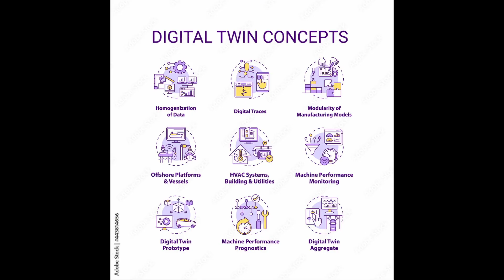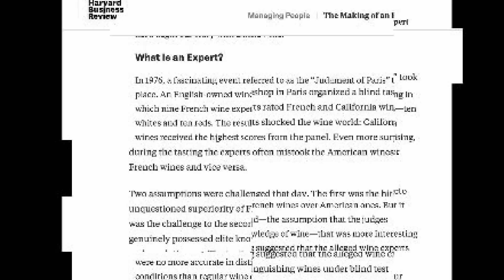Maith: Summertime and the Livin' is Density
A collage of information, a self-portrait made of data.

(A new computer and  DaVinci 18.5. First project for both.)

collectible toy made by ism

Bird's Eye View Circus was part of the Old West End

A family in a car in Hiroshima, as seen on the GeoPose Aru  Tour.
Photos taken during this tour will be exhibited in Europe, with the support of the Open Augmented Reality Cloud

I'm Happy Avatar , from a soon to be released AR app by Scenic

A scan of the Royal Palace of Luang Prabang, in Laos.
The scan was made by Johann Ly during his Wheel of Green Tour

I am now finishing an article about Yohann's trip for the Antaeus AR channel on Medium

Bubiko and her red bean blimp, the one she uses at Mardi Gras when she flies with the Krewe of Red Beans
her other blimp is a mango.

AI art

Dancing' at Red's with Big A and the All Stars.

Butterfly Tree, an AR project for the Strong National Museum of Play, Executive Producer: Stephen Black, Realized by Novaby

I am now dating this book about ABM:

IPhone screen shot w Avatar close up from app by Scenic
Dogan is one of the forces behind XR Masters

XR Masters and Augmented.City  have supported my art and experiments  for years. In 2020 Augmented. City and Bubiko made a short film in Bari, Italy. The project has been called the equivalent of the world's first website because it was one of the first public projects on  the spatial web.

 Roper Taylor: licensing genius

Fredrikstad!

after Notodden!

One of the legendary cherry trees in Miharu, Fukushima Prefecture.

Robbie Jones